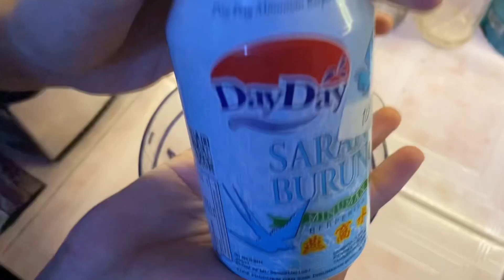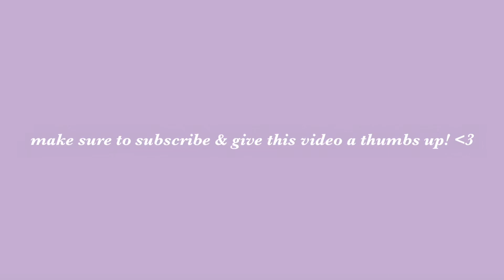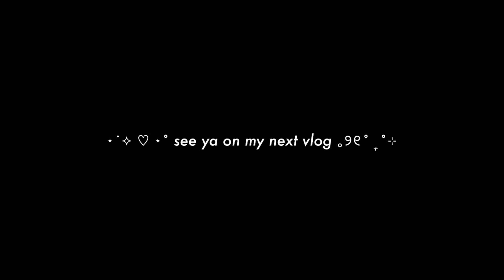what a *chaotic* SMOOTHIE CHALLENGE‼️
✩ subtitle : indo / eng

In today’s video, i tried smoothie challenge with friends. it was chaotic yet suuuper gross 💩

we had a lot of fun time. i wish you’d find it entertaining and help you thru whatever situation you are in ✨

with love,
Ninda